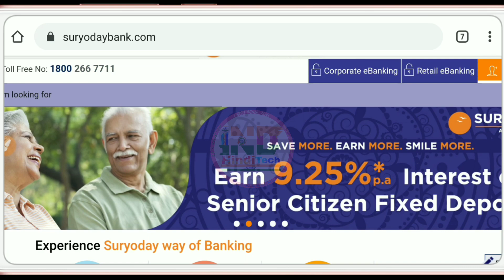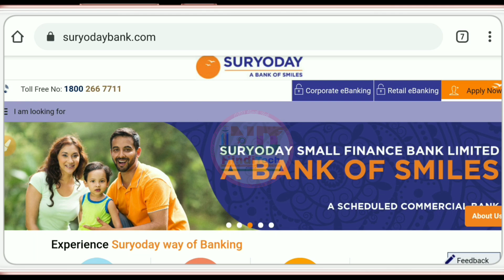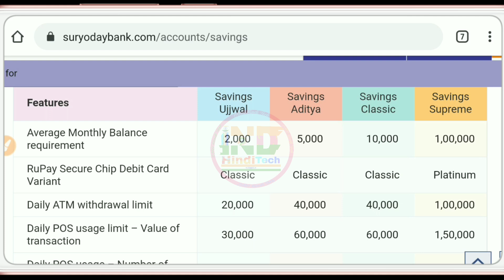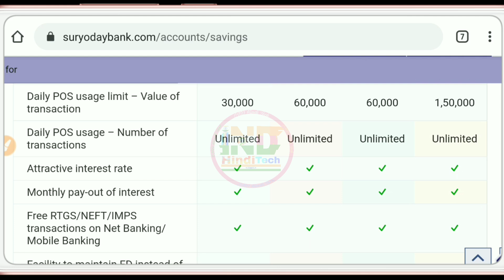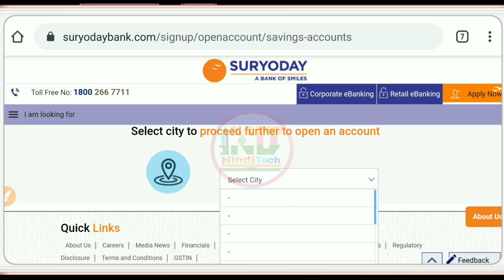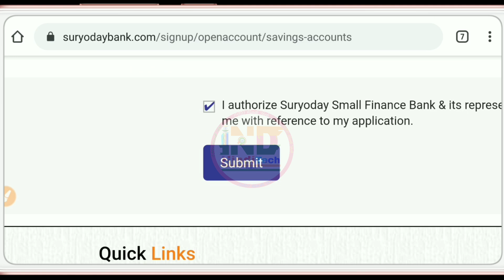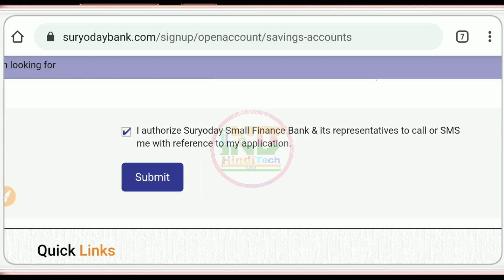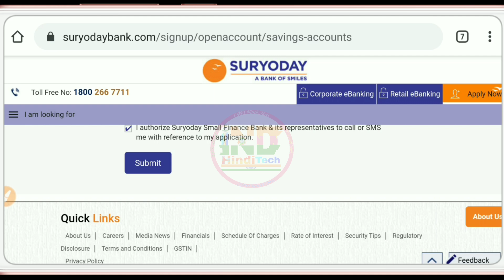How to open Suryoday Bank Saving Account 7.25% interest 😍 || Suryoday Small Finance Bank Account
Suryoday Bank Saving Account open process || Suryoday bank Free Rupay Debit Card || Suryoday Small Finance Bank Account || SuryodaBank Account money transfer || suryoday bank doorstep banking || suryoday bank digital saving account currently unavailable || additional suryoday bank zero balance account || suryoday bank upi service coming soon..